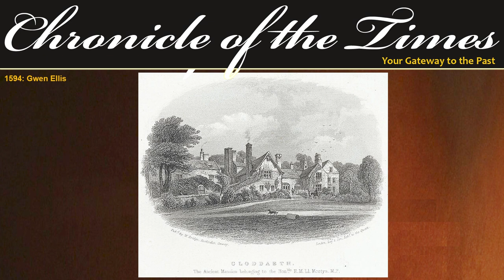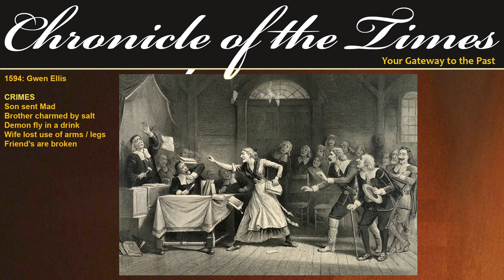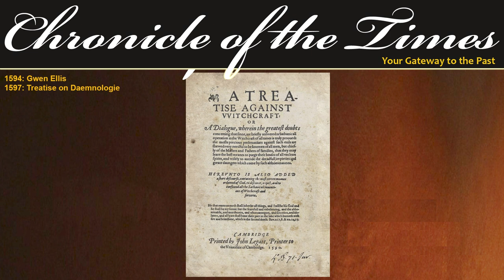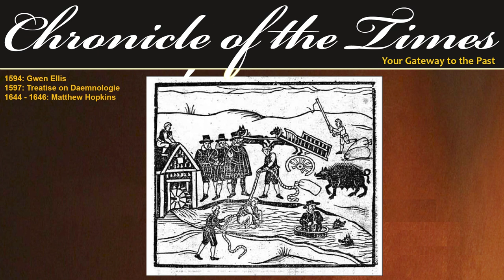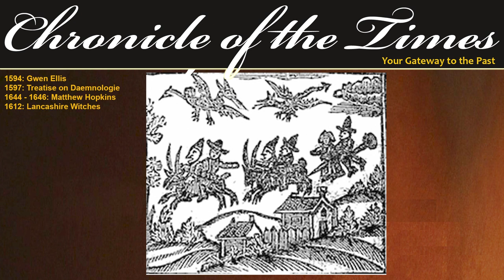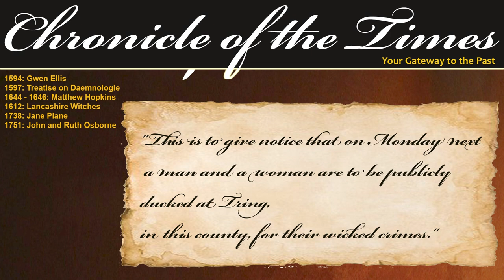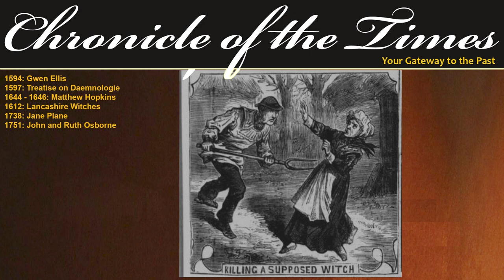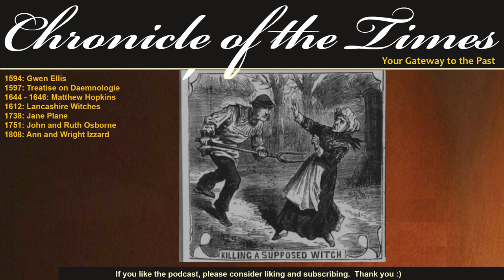A Haggle of Witches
Chronicle of the Times Episode 18 | 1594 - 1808
In this collection of stories we look at stories about witches from 1594 to 1808.  The stories include the first reported witch trial in Wales, the famous Witch Finder general in England, and what happens to poor unfortunates when a village has decided a person is a witch.  This episode includes several other stories as well.

EPISODE
If you like this, here are links to some other recommended videos:

Journey with us through the corridors of time as we explore captivating historical news stories that have shaped the world we live in today.
Immerse yourself in the annals of history with our meticulously researched and expertly narrated content. Discover the triumphs, tragedies, and pivotal moments that have defined nations and cultures. Our goal is to make the past come alive, offering a unique perspective on the events that have shaped our collective narrative.

We also cover a variety of short stories from the Victorian age.  Dickens, Conan Doyle, Munro and more are covered weekly.